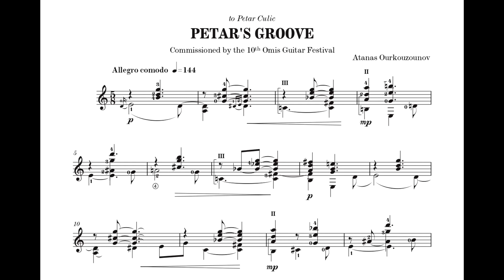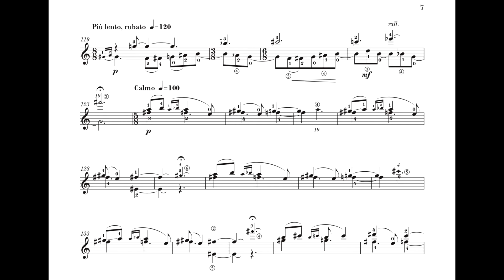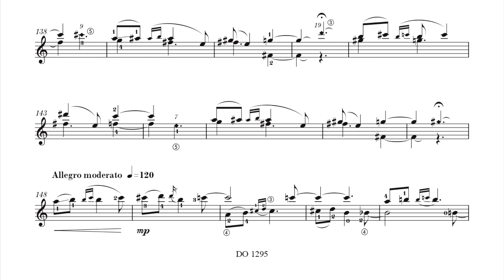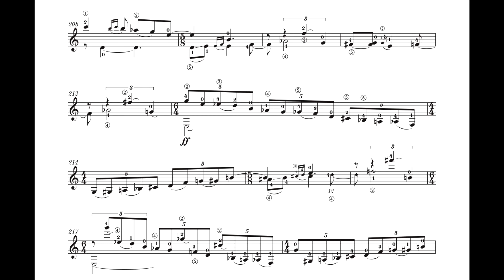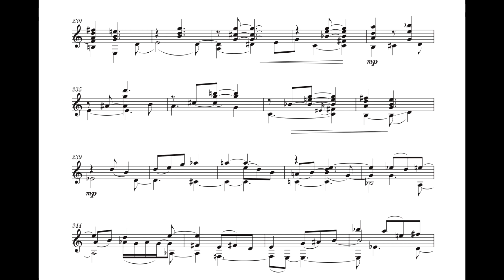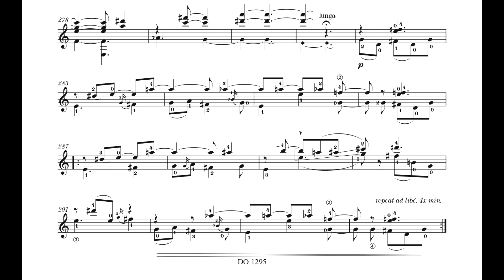Ourkouzounov - Petar's Groove (2020)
Atanas Ourkouzounov - guitar/composition
Robin Rieuvernet - sound recording
score: